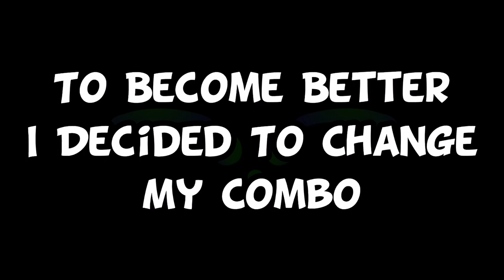MK8D | My New Combo | (I Haven't Switched My Combo In Over 3 Years)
After Playing With The Same Combo For 3 Years Straight, I Finally Decided To Change My Combo And Try Something New.

In This Video I Show You My Best Moments That I Did With My New Combo In Only 2 Weeks.

-Mario & Luigi Paper Jam - Good-Bye Sadness

-Kirby Triple Deluxe - Moonstruck Blossom

-Kirby Triple Deluxe - Soul Of Sectonia